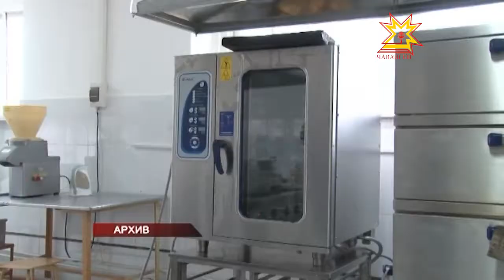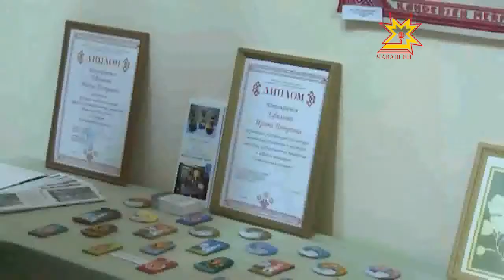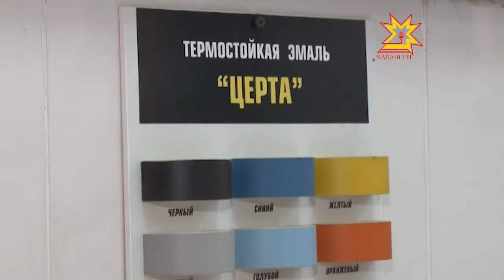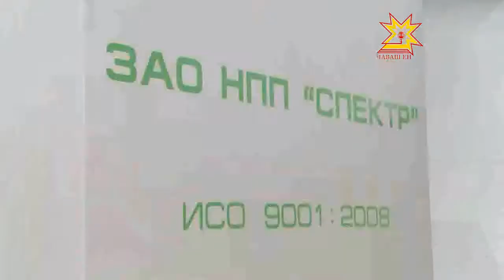Республика 28.03.2013 (на чувашском)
В выпуске:
- «Чĕнтĕрлĕ Чаршав» конкурс иртрĕ
- «Çăлтăрпа» пĕрле аккордеон тÿмисене выляттарчĕç
- Шкул столовăйĕсене çĕнетеççĕ
- Шупашкарта çулсене юсаççĕ
- Республикăри чи çамрăк тĕрĕ ăсти